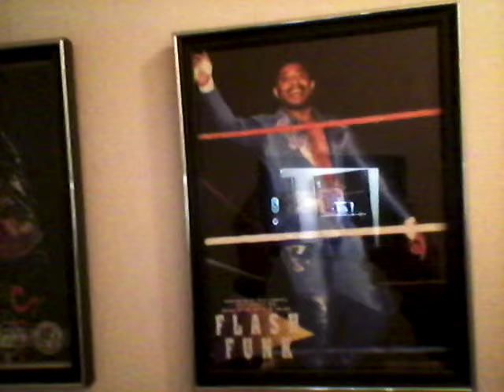2 Cold Scorpio is coming to Cape Breton Friday April 8th!!!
WrestleCentre returns to Membertou Cape Breton on Friday April 8th. VIP tickets are $30 available at the door. VIP doors open at 6pm. General admission tickets are $20. General doors open at 7pm. The event starts at 8pm!

All of the other WrestleCentre Superstars will also be in attendance. for more information!